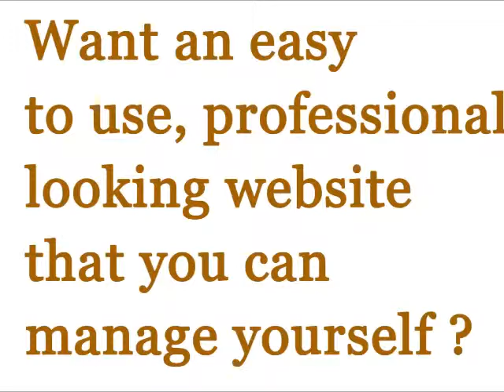WP Web Wizard Introduction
Need help with your website marking plan. Tired of spending thousands on a website with little results?